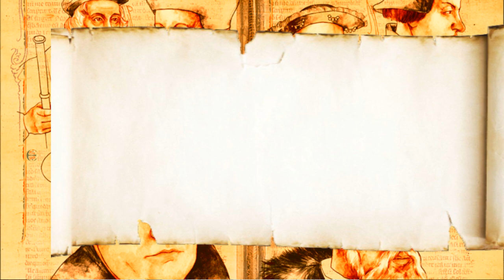Pré-reformador Jerônimo de Praga - Joás Pinheiro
pregação joas pinheiro
jan hus
john hus
reforma protestante
A história d
o pré-reformador Jerônimo de PragA históri
a do pré-reformador Jerônimo de PragA hist
ória do pré-reformador Jerônimo de PragA h
istória do pré-reformador Jerônimo de PragA história do pré-reformador Jerônimo de Prag